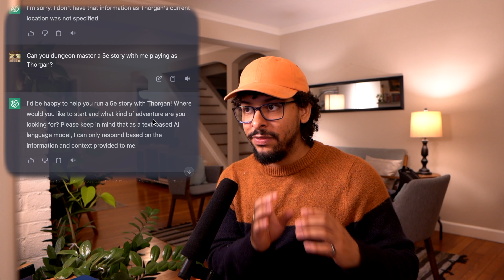Thorgan's Solo Dungeons and Dragons Story | Session 0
Today I begin my second dungeons and dragons series where I do a one-on-one dnd live play with ChatGpt as the dungeon master. One player dnd sounds awful but maybe that’s not the case anymore with this new technology. No dmg needed, no books no payment.

In session 0 we create the character for our adventure. I also teach you how to play your own DnD 1-on-1 campaign.